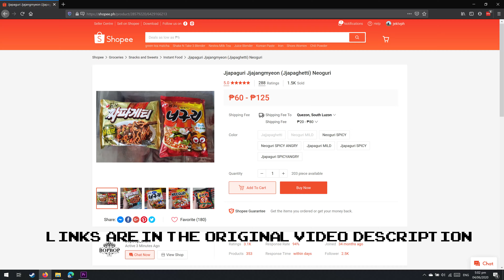Kimchi-Chao Fan (Kimchi Pork Fried Rice)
Ingredients:
1 med size onion chopped
5 cloves of garlic chopped
500g of ground pork
1 cup carrots small diced
1/2 chopped kimchi
50g oyster sauce
2tbsp soy sauce
1 bunch of kangkong leaves, chopped
1tsb sugar
1/2 cup green peas
3 eggs for the omelette
4 cups of cooked rice.

/MUSIC

instagr.am/mypizzabud

Canon Rebel SL2 (200D)
cheap-o steadicam
iPhone 11

About Me?
An aspiring Youtube creator who does vlogging for fun for you guys to enjoy. PeeNoise youtubers FTW!